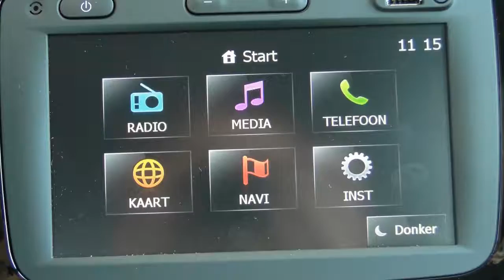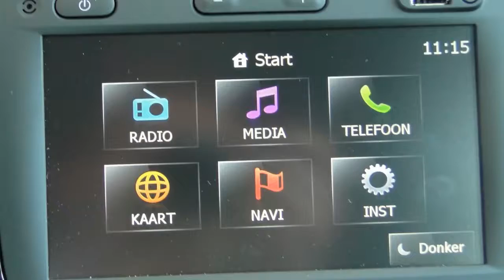Renault Captur TCE 90pk Expression (Navig./LM velgen)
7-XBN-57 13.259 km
  Prijs:     € 18.400
  Merk:     Renault
  Model:     Captur
  Type:     TCE 90pk Expression (Navig./LM velgen)
  Carrosserievorm:     SUV (5 drs)
  Bouwjaar:     2014
  Transmissie:     handgeschakeld
  Kleur:     Orange Arizona / Ivoire  (oranje metallic)
  BTW/Marge:     btw

Accessoires
* ABS
* Airbag bestuurder
* Airbag passagier
* Airco
* Airco volautomatisch (ecc)
* ASR
* Bluetooth carkit
* Cruise control
* Dagrijverlichting led
* Deelbare achterbank (ongelijke delen)
* EBD
* ESP
* Hill hold control
* Keyless entry
* Lichtmetalen velgen 16 inch
* Metallic lak
* Mistlampen voor
* Multimedia voorbereiding
* Navigatie-pakket
* Navigatiesysteem
* Pack City
* Parkeersensoren achter
* Regensensor
* Stuurbekrachtiging
* Stuurkolom in hoogte verstelbaar
* Stuur multifunctioneel
* Verwarmbare buitenspiegels
* Zij-airbags voor

Afleverkosten: ? 895
Boekjes: Aanwezig

Betreft een company car, informeer naar de beschikbaarheid en actuele kilometerstand!! Iedere auto die wij verkopen, verkopen wij met Stam kwaliteit: u krijgt een scherp marktconform voorstel, we zijn transparant in onze prijsstelling en bovendien krijgt u de persoonlijke aandacht die u verdient. Wij voorzien klanten van een advies op maat en een persoonlijk voorstel in onze showroom. Stam bestaat 100 jaar en heeft veel STAMbassadeurs mogen verwelkomen door verkoop en onderhoud van auto?s. Wij gaan voor een 10 wat betreft aanbeveling door onze klanten. Wij verwelkomen u graag als klant bij Stam!
Occasions leveren wij af met:
- 12 maanden TOP garantie / max. 30.000km (indien niet ouder dan 5 jaar en max. 100.000km)

Aanbieder
Stam Renault Leidsche Rijn
Meijewetering 1
3543AA UTRECHT